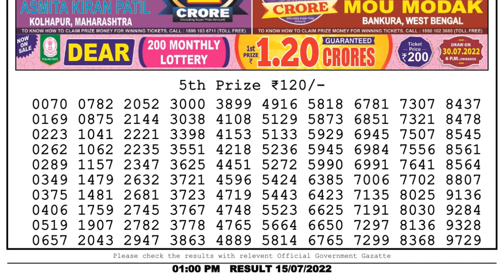Nagaland Lottery Sambad Live 1pm 15.07.22